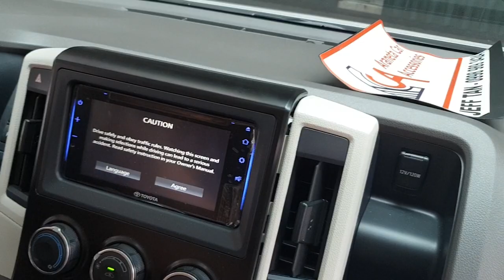Toyota Hiace 2019 stereo panel removal